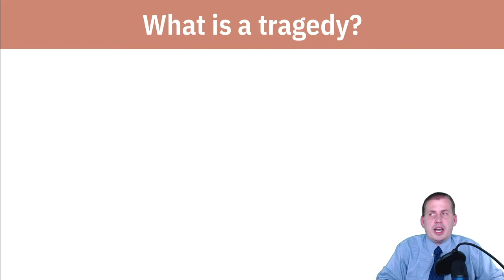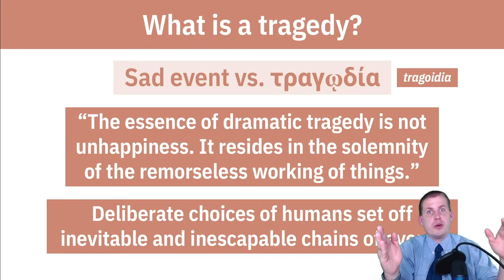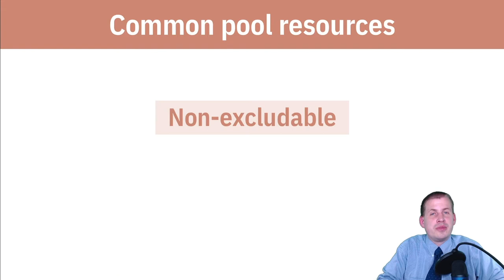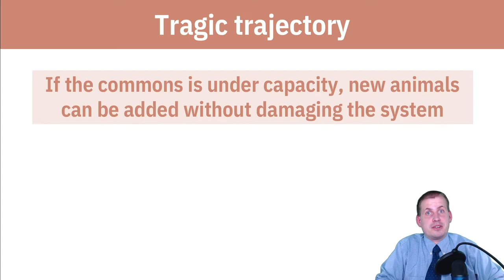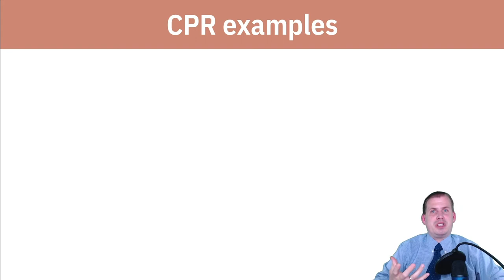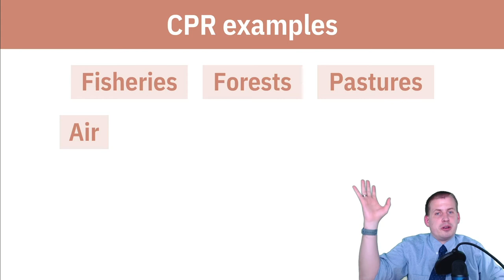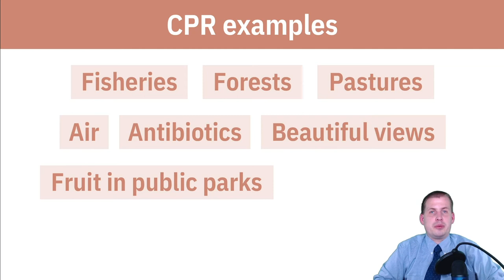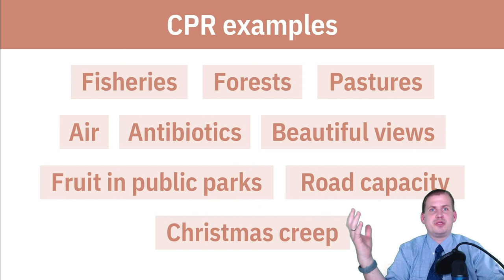PMAP 8141 • (14) Institutional alternatives: (1) Tragedies and CPRs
Discussion of how common pool resources can have a tragic, inevitable trajectory of overuse because of their non-excludability and rivalry